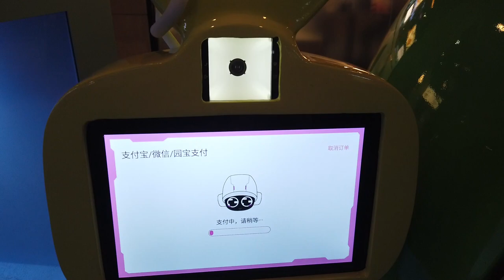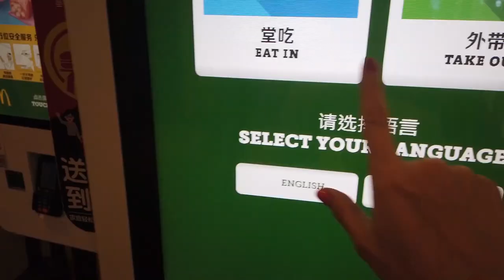The People's Republic of The Future: CHINA 2020 | VLOG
Don't trust everything they say in Western media about China, just come here and see yourself how modern it is.

China is a newly industrialized economy, the world's largest manufacturing economy and exporter of goods, the largest economy in the world by PPP since 2014, the world's second-largest economy by nominal GDP since 2010 and the largest economy in Eurasia. Since the introduction of economic reforms in 1978, China's economy has been the world's fastest-growing major economy, with annual growth rates consistently above 10%.